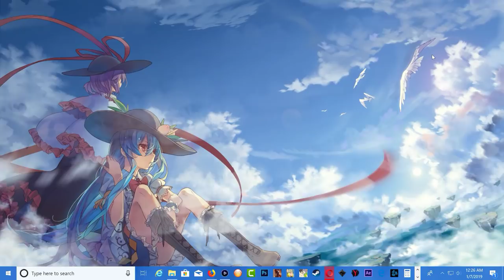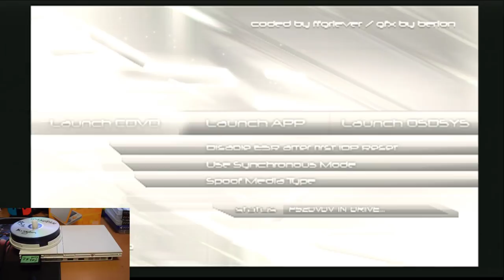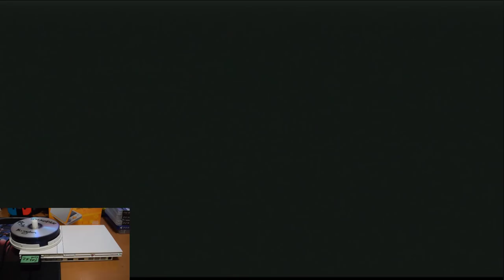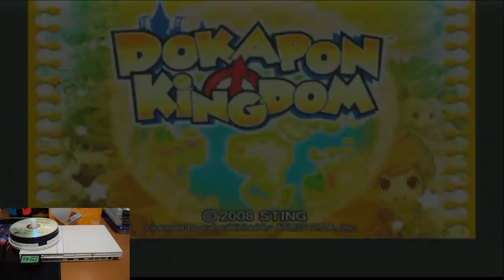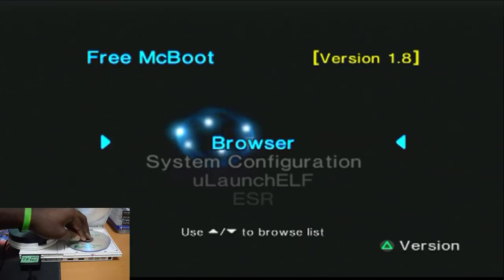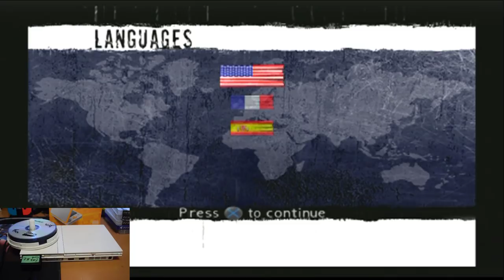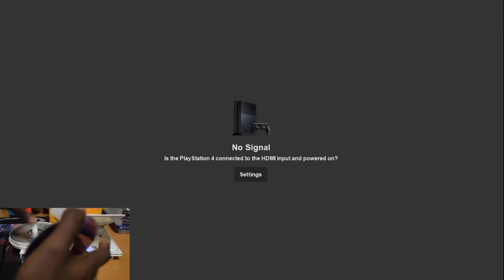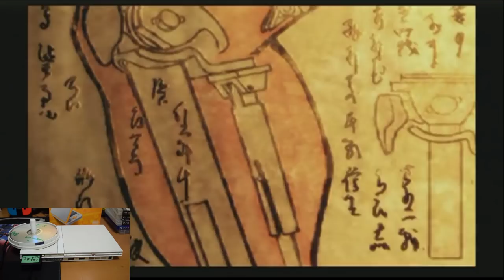Using an Hack PLAYSTATION 2 in 2019 With Free McBoot